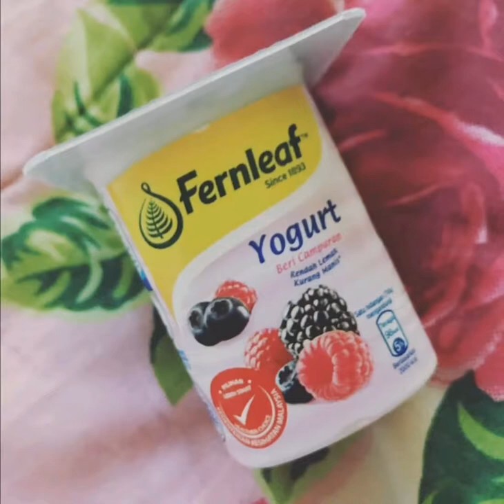Fernleaf Yogurt (Video Review)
Fernleaf Yogurt
Beneficial to our health
For academic purpose only.

Name: Kwong Teng Yoke
Matric No: BN18110186
Course: HG09 Food Service
Section: 14
Product: Fernleaf Yogurt